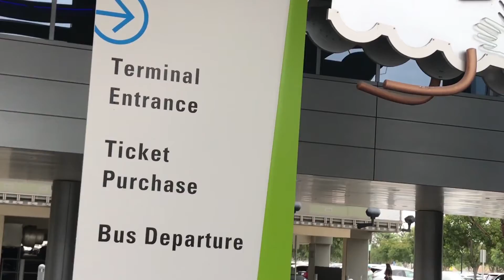VAN NUYS FLY AWAY VLOG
Picked up a very close friend today at the VAN NUYS FLY AWAY.  Ate Carmel flew in from the Philippines!